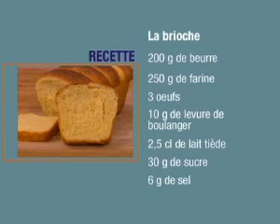Recette La brioche d'Eric Léautey Cuisine